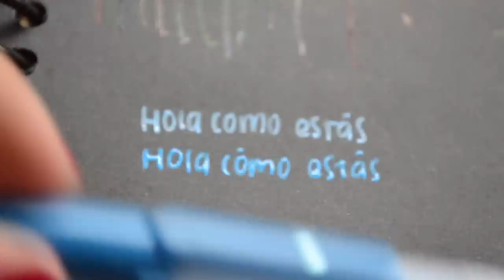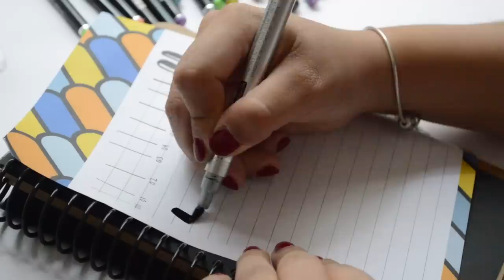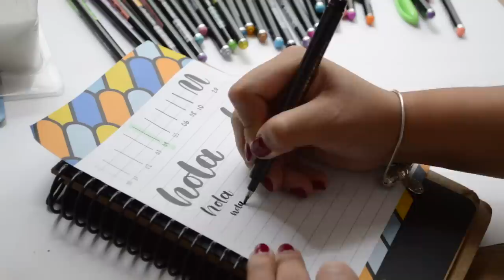PAPELERÍA CHINA - ¿Funciona para apuntes bonitos? - HAUL BANGGOOD / karlasnotes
PAPELERÍA CHINA - ¿FUNCIONA PARA APUNTES?

Hola a a todooos ✨ en este tercer y último video les traigo un HAUL de Banggood, creo que ya será el último, aún no sé, en los dos videos anteriores me han comentado que les gusta mucho y he visto que tienen buena respuesta así que decidí hacerles otro de estos. De todos modos si ustedes quieren otro yo lo haré, o si quieres un HAUL pero de otra tienda comenten para que yo me ponga a buscar y comprar 👀 gracias a todos por todo el apoyo, son increíbles! 💛

Nos vemos el próximo sábado 🤟🏻